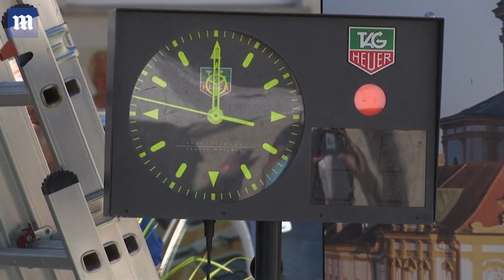Athlete Josef Koeberl breaks world record by spending two and a half hours in ICE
A small crowd of people watched on as Josef Koeberl beat his own record from 2019 by 30 minutes on the town square of Melk in Lower Austria. More than 200 kilograms of ice cubes were needed to fill up the box, after Mr Koeberl stepped inside wearing nothing but swimming trunks. In order to fight the 'wave of pain' caused by the freezing temperatures, Mr Koeberl says he was trying to focus on positive emotions.